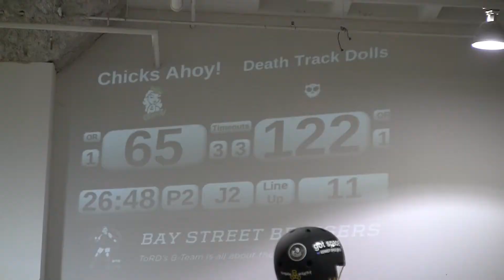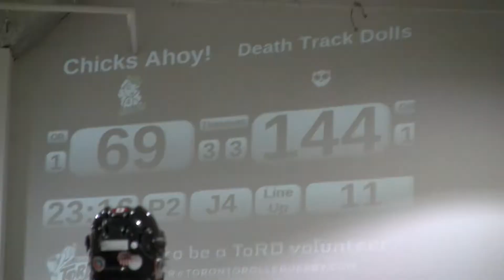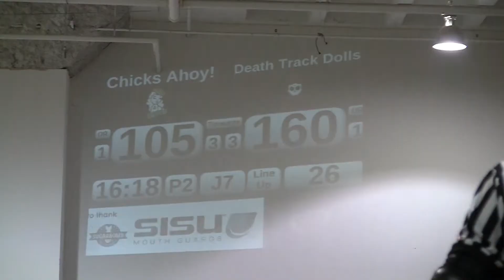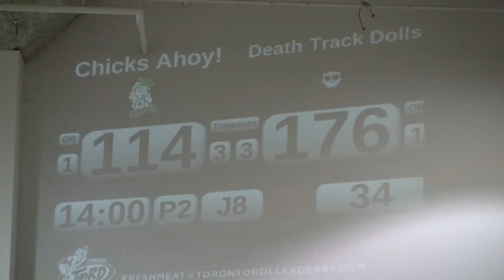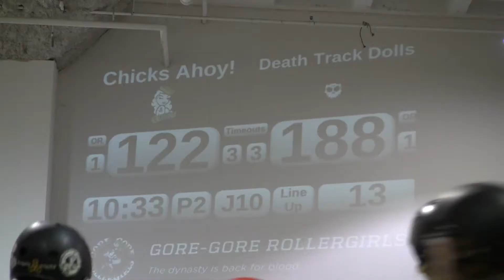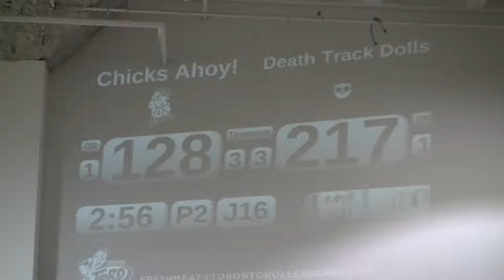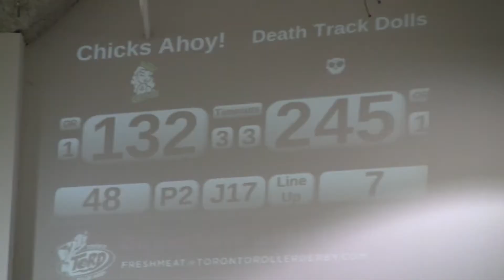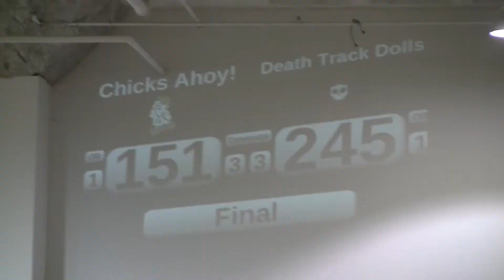Toronto Roller Derby Chicks Ahoy! vs Death Track Dolls P2 17 January 2015 TORD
for team and bout information

The Bunker Downsview Park Toronto, Ontario, Canada

TORD31JAN15 G1 P2 17k18kvbr